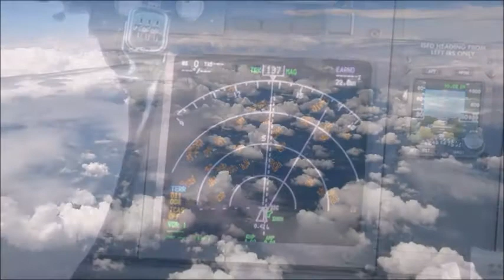Obscured by clouds